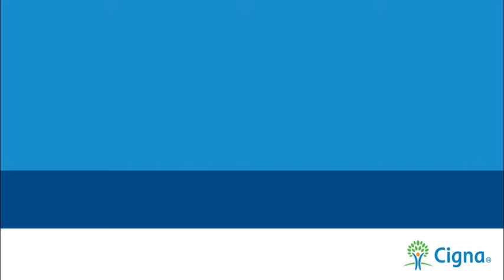Cigna One Guide®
Want your employees to be healthier, happier and more productive? Our CignaOne Guide® service can help them better understand their plan and make smarter choices with their health care.